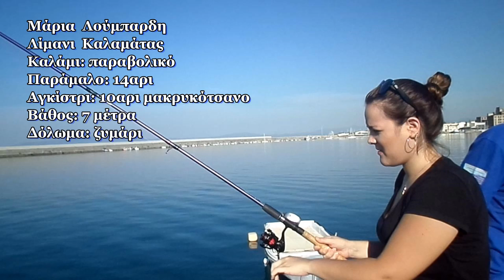Μαρία Λούμπαρδη / Νηρέας Καλαμάτας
Η Μαρία εκτός απο διοικητικό στέλεχος του Nηρέα Καλαμάτας προετοιμάζεται και για το αγωνιστικο τμημα καλαματιανού συλλόγου. Και τα καταφερνει μια χαρα !!